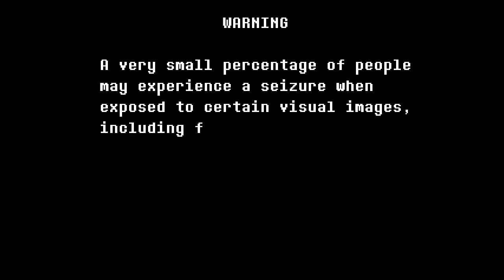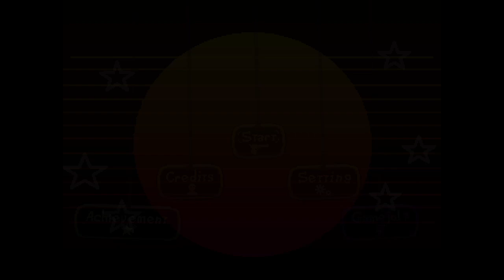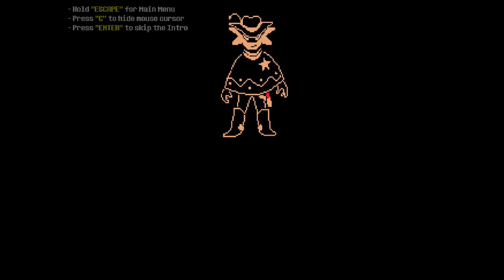Undertale Yellow But Diffrent Or Something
idk i never made it to this point in genocide :p
BUT ITS A COOL GAME!!